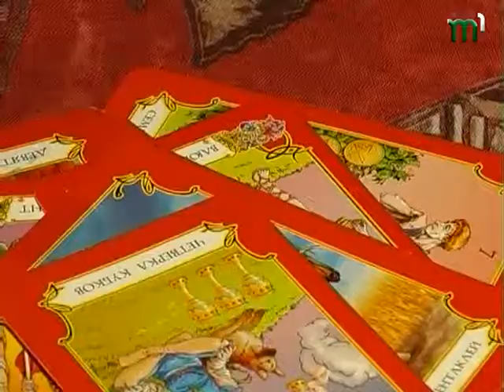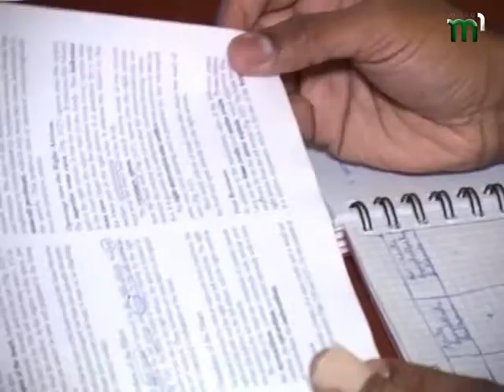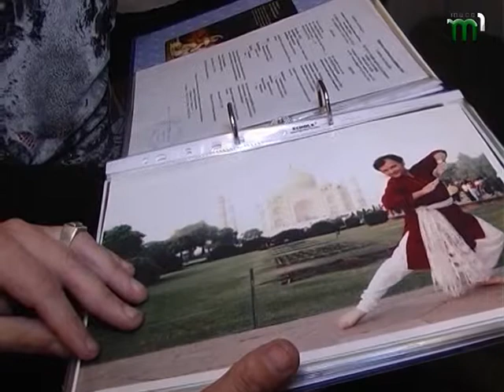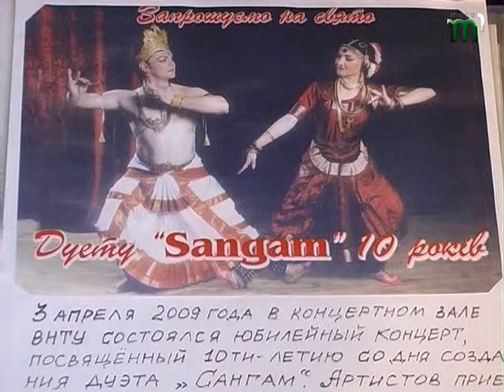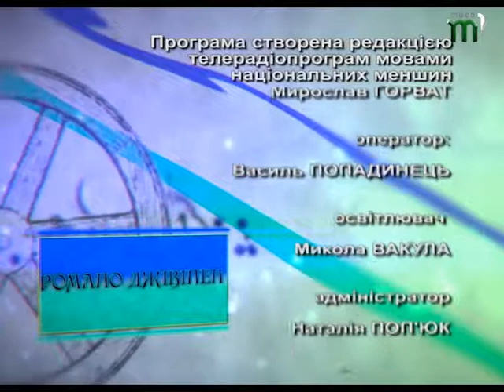Мирослав Горват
Багатонаціональна Вінничина

Стан дотримання міжетнічних відносин в Україні свідчить  про формування у нашому суспільстві толерантного ставлення до представників різних національностей. Кожен етнос, народ, або народність мають можливість зберігати свої національні традиції у народному мистецтві, мові, одязі, манері поведінки.  З другого боку -- вони   запозичують  кращі  елементи з іншої  культури -- духовного життя, танцю, навіть приготування їжі.

Колеги з Вінницької ОДТРК надіслали на 15 Міжнародний фестиваль  телевізійних і радіопрограм «Мій рідний край» конкурсний фільм «Краяни: Далекі і близькі», в якому досліджувалось життя представників різних національностей на вінницькій землі.  Пропонуємо вам  переглянути фрагменти  цього  фільму.

автори
М. Горват
Є.Навроцька

Програму про традиції та культуру ромів дивіться на нашому каналі

щоп'ятниці о 17.00,

щопонеділка о 13.30.

Контакти

88018, Україна, м. Ужгород, Київська набережна, 18
Закарпатська обласна державна телерадіокомпанія  "Тиса-"